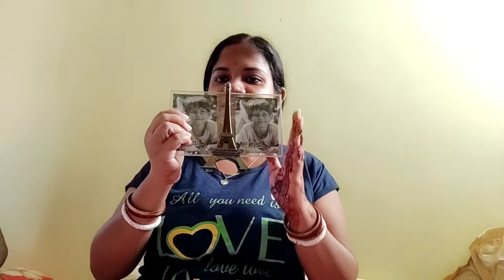ভ্রাতৃদ্বিতীয়া special....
sokale berono, bhaifota, aunty r hater ranna, sondhete berono.